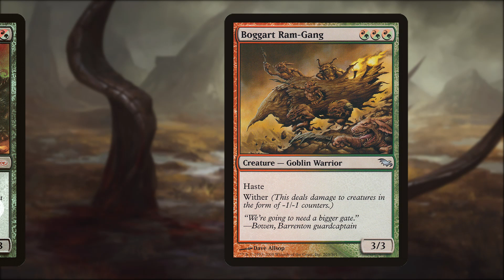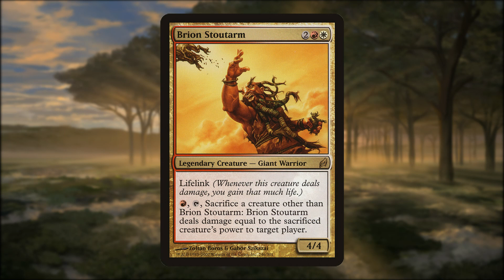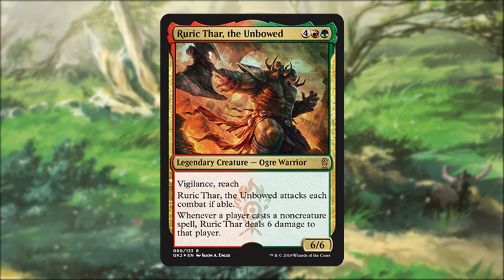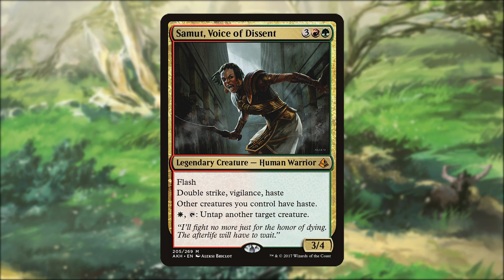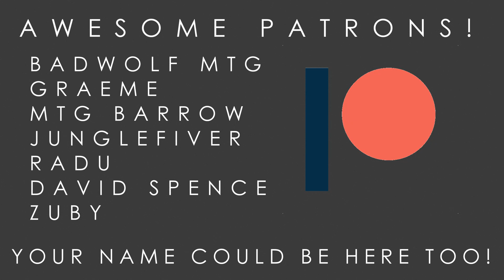TOP TEN | Warriors | MtG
So here's my top ten list of favourite Warriors of all time in MtG. It's a fun list, not too concerned with power level, or if they're useful in your commander deck, just 10 cards that I get joy from!

Tap the link to see more MtG content every week.

OFFICIAL BIT
Dijital Llama is unofficial Fan Content permitted under the Fan Content Policy. Not approved/endorsed by Wizards. Portions of the materials used are property of Wizards of the Coast. ©Wizards of the Coast LLC.